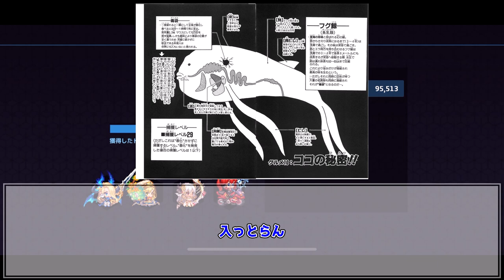四天王のフルコースを楽しむ視聴者の反応集【トリコ】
今回は、

引用　集英社　島袋光年　東映アニメーション .